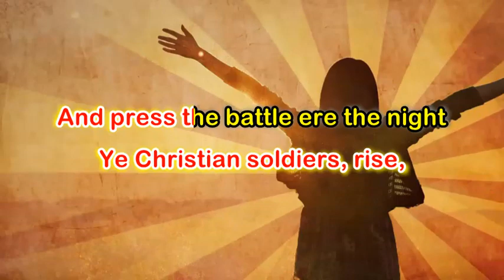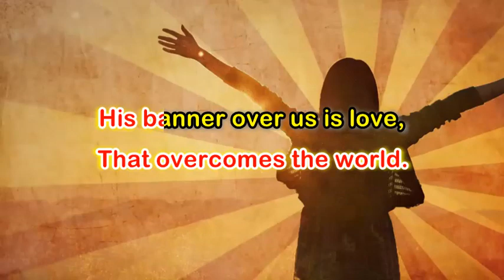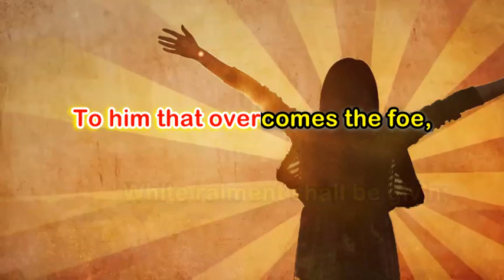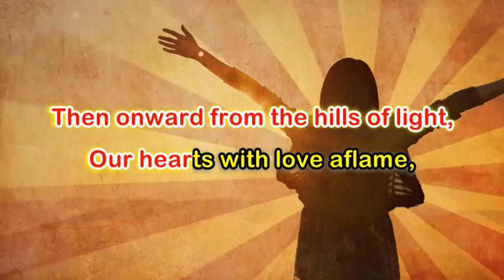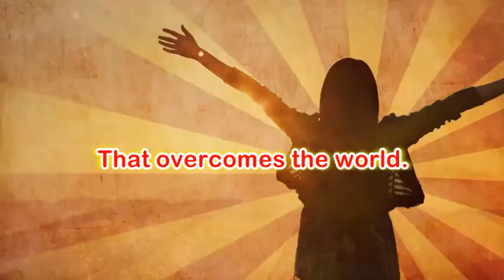FAITH IS THE VICTORY "Karaoke with Lyrics" (Key : C)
In this video, you can sing "Faith is the Victory" (Key: C) with lyrics. If you'd like to sing along, please feel free to sing along the karaoke track !
I hope you enjoy this hymn and feel encouraged by its message. Whether you're a Christian or not, I think everyone can appreciate the powerful message of faith. If you'd like to learn more about the lyrics.

Music performed by C Lalhmuaka, 3 Sisters  youtube production!